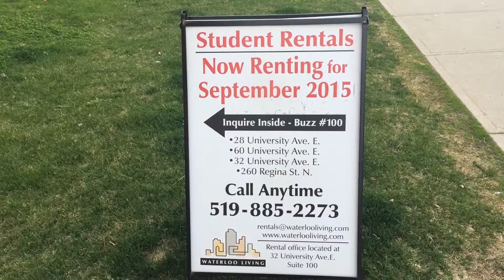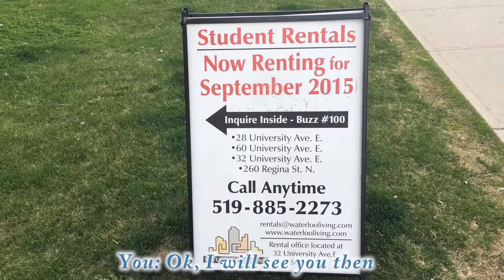외국에서 이표현만 알면 집 구하는건 문제없다!!!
A:  Hello, I saw your ad asking for a roommate on 캐스모어, are you still looking for a roommate?

B: Yes I am,
예 아직도 구하고 있습니다.

A: May I come over to take a look today then?
오늘 집 보러 가도 될까요?

B:  I am sorry; I won’t be back home until 10 pm though
아 죄송한데, 오늘 밤늦게까지 집에 없을거라서요

A: What day would you like me to come in then?
그러면 언제 제가 갈까요?

B: Anytime that is convenient for you is fine except today
오늘빼고는 다 괜찮습니다.

A: Is next week on Wednesday a good time to visit?
그러면 다음주 수요일날 방문해도 될까요?
     How about next Thursday at 1:00pm? Does it work for you?

B: Absolutely, it works for me,
                         It is fine with me,
                        It is ok with me
예 저는 괜찮습니다.

A: Ok, I will see you then.
예 알겠습니다 그러면 다음 수요일날 뵙도록 하겠습니다.